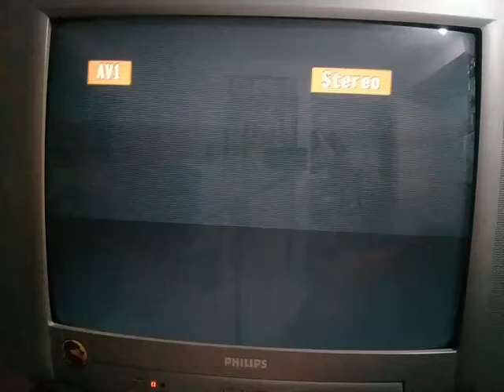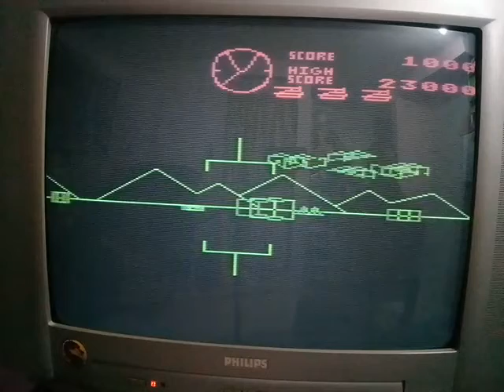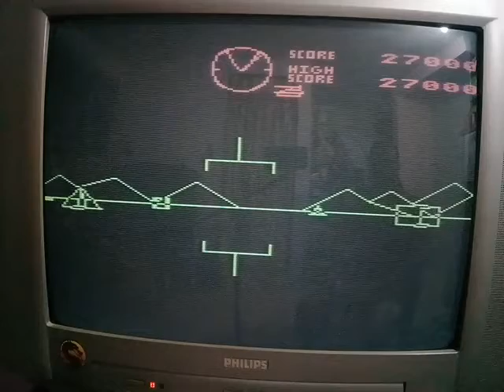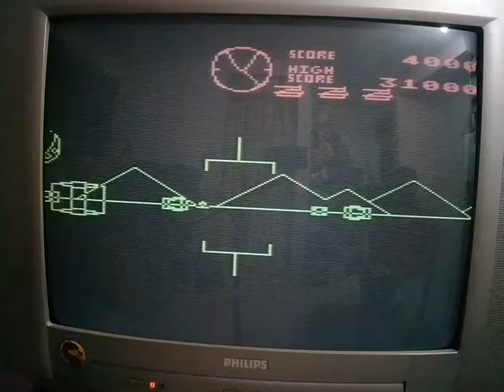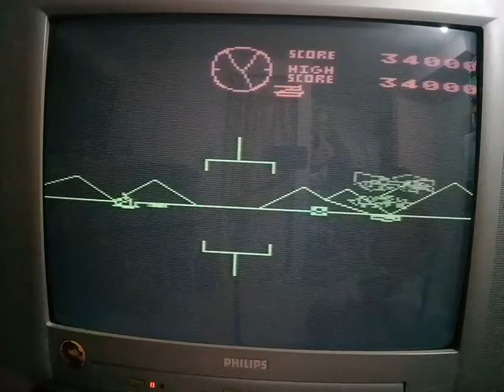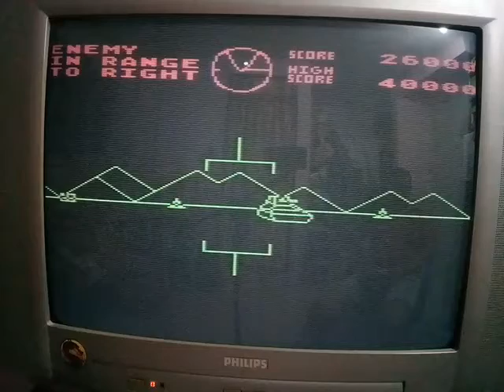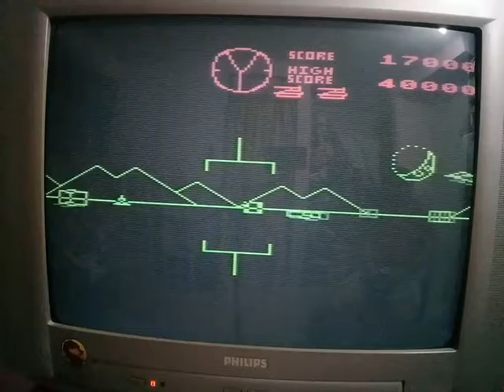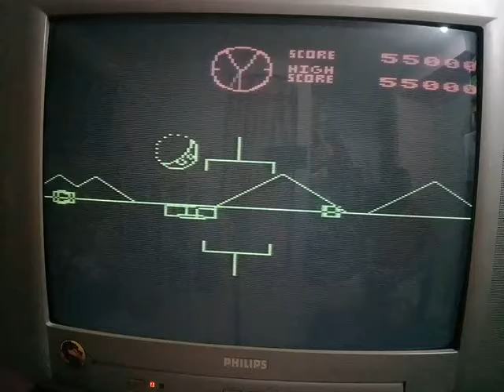Battlezone - Atari XE